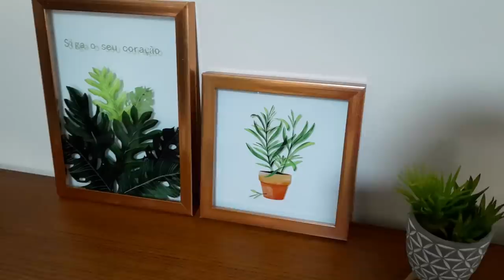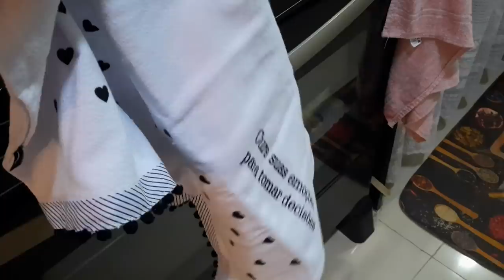CAFÉ COM MESA POSTA I GANHEI PENTEADEIRA I LIMPEZA E ORGANIZAÇÃO ITENS DA SALA E COZINHA I RECEBIDOS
🔹PANOS DE PRATOS DA GABI DEDO DE MOÇA:  @dedodemoca.gabi

✉ Contato Pâmela Magalhães​:
(Parcerias/Anúncios/negócios)

E ai esta gostando dos vídeos ? Então deixe-me saber nos comentário o que vocês querem ver aqui no canal!